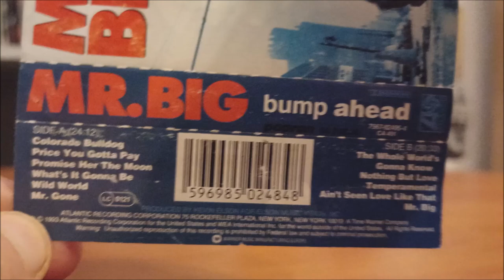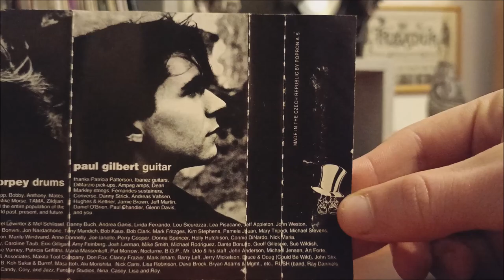MC / Mr. Big – Bump Ahead / 1993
Čtvrté album Los Angelské bandy MR. Big v podání :  Billy Sheehan, Pat Torpey, Paul Gilbert, Eric Martin